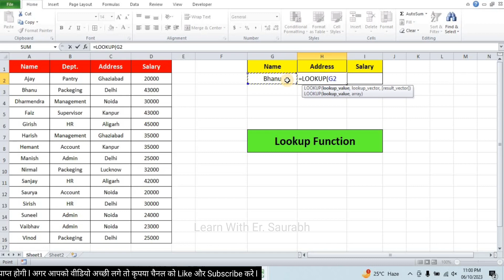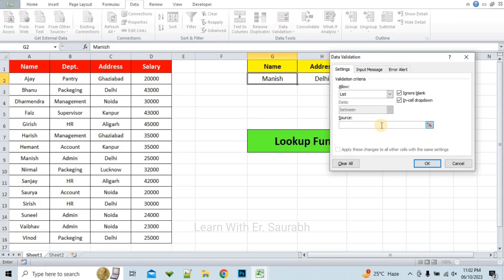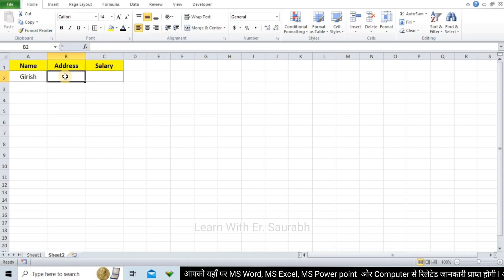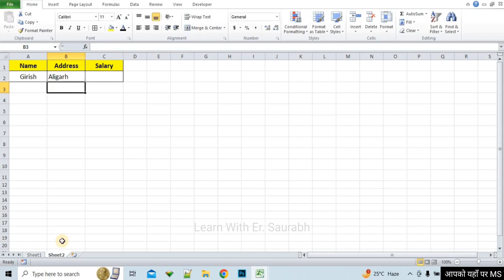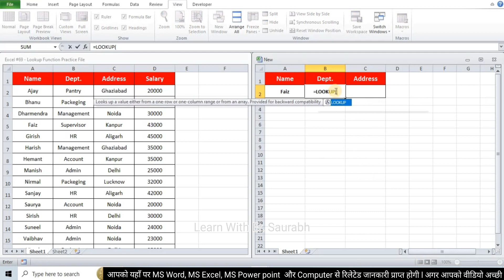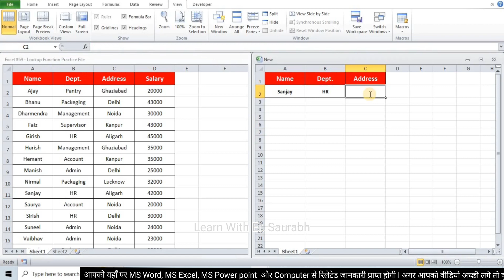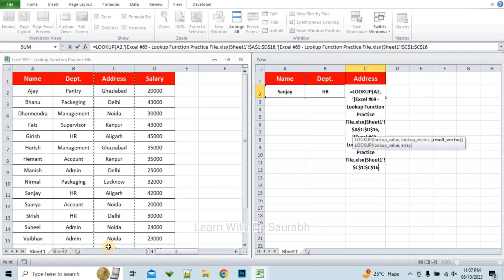Lookup Function in MS Excel | How to Use Lookup Function in Excel 2016/2013/2010/2007 | Chapter 69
Hello Friends, In This Video We Will Learn That How we Can Use Lookup Function to Search Any Particular Result From a Huge Data.
excel lookup function
excel lookup
how to use lookup function in excel
lookup formula in excel
excel xlookup
vlookup
vlookup function
lookup
lookup excel
lookup function in excel 2016
vlookup function in excel
how to use lookup function in excel 2016